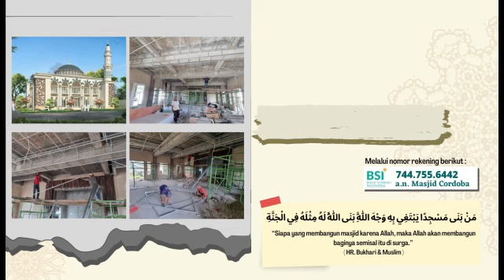Kultum Sahur Ramadhan ke - 16 "Godaan Saat Sahur" || 1443 H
Bismillahirrahmanirrahim..
Video Kultum Sahur Ramadhan Hari ke - 16 dengan Tema "Godaan-godaan saat Sahur" oleh Ustadz Tangguh Ari Kencana
Lokasi SDIT Cordova 4 Pinang

Ramadhan Gemilang.. semoga bermanfaat dunia akhirat